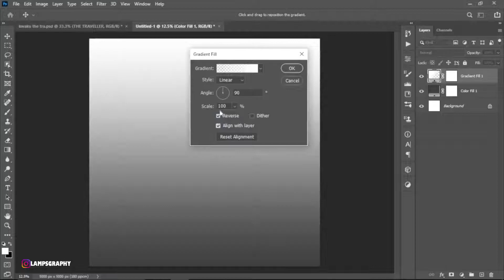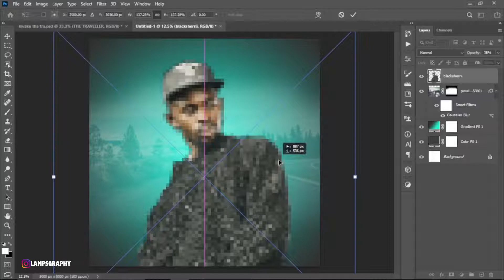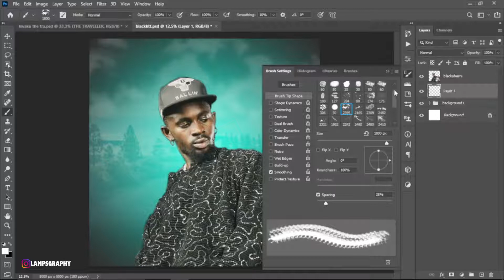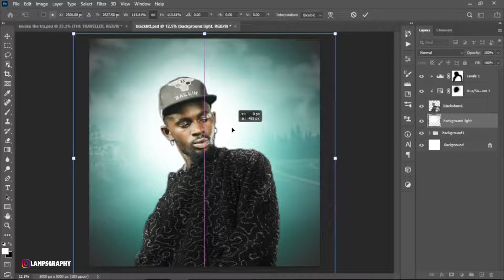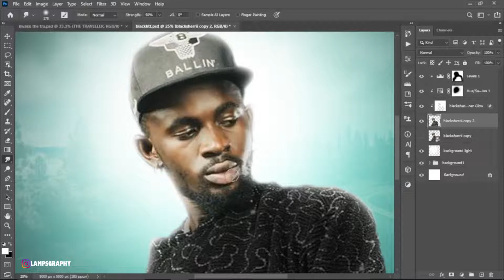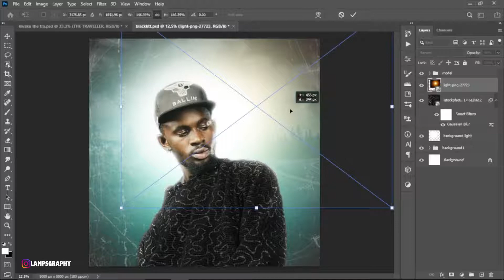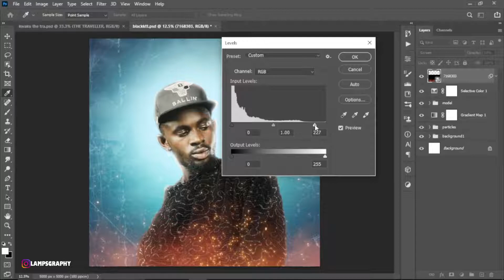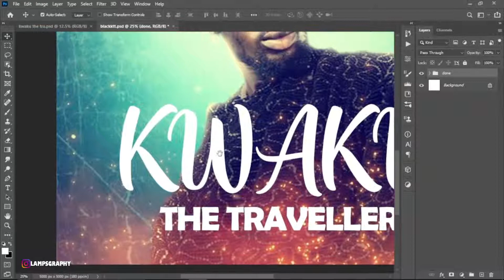Black Sherif - Music Poster Design In Photoshop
In this Tuorial I will show you how i made this wonderful looking MUSIC poster in photoshop.
This tutorial contains a step by step actions with erfectly made  subtitle instructions on every move for easy understanding and learning.

This channel gives learners/Designers a lot of privileges for just being part of the family.